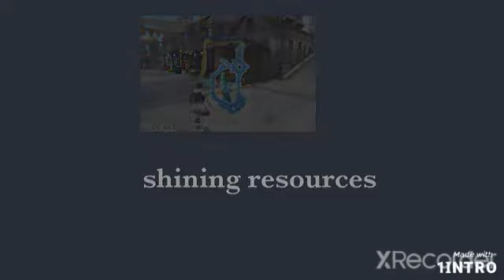shining resources part 2 the Shining dragon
in today's episode we're going to be talking about The Shining dragon